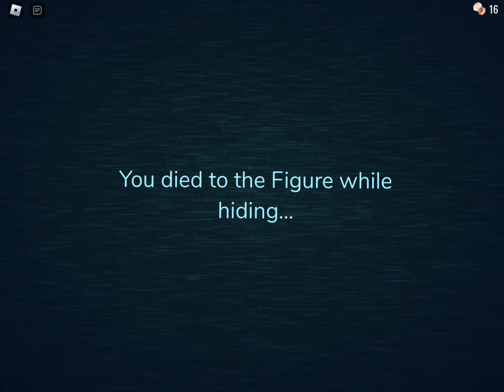roblox Проходим двери до 50 номера